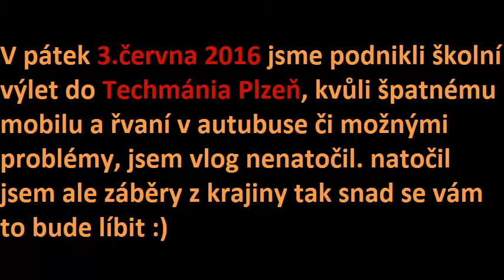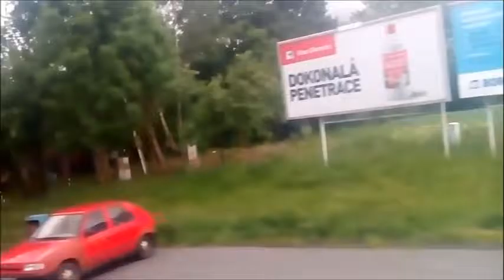Sestřih krajinou z výletu do Techmánia Plzeň|vlog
Dneska tu máme takový "vlog" a bude to pouze sestřih krajinou. Je to takové relaxační video :) Snad ho oceníte :)
sociální sítě:
Skype: daniel-klokoty
World of Tanks: sases2014
hudba
(outro a intro je z Camtasia Studio 8)
Other music from Camtasia Studio 8.
Editing from Camtasia Studio 8 and Movie Maker.
Ne všechny odkazy mohou být správné.Časem se mohou změnit.